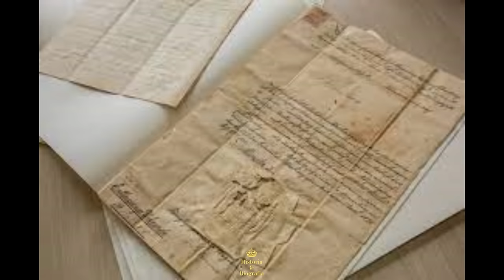Josefina de Beauharnais - O grande amor de Napoleão Bonaparte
Josefina de Beauharnais teve uma vida realmente intensa e foi uma autêntica sobrevivente, ela passou de estar na fila para ser guilhotinada durante o período do terror a ser imperatriz da França ao lado do seu marido Napoleão Bonaparte. A história de amor entre desempenhou um papel crucial na história da França, que, é claro, esteve na boca de todos por muito tempo. Uma relação turbulenta na qual os ciúmes, as traições, a paixão e as manipulações, fizeram as delícias dos fofoqueiros de plantão e animaram as conversas de qualquer reuniao na frança do primeiro império, e até hoje.

Quando ela ainda era menina uma feiticeira pressagiou o seu futuro dizendo as seguintes palavras: Você se casará na França; o seu primeiro marido encontrará um fim trágico e violento, mas você vai sobreviver e vai contrair  segundas núpcias com alguém de pouca fortuna. Surpreendentemente, esse homem acabará por conquistar o mundo com glórias, transformando-a  em mais que rainha.